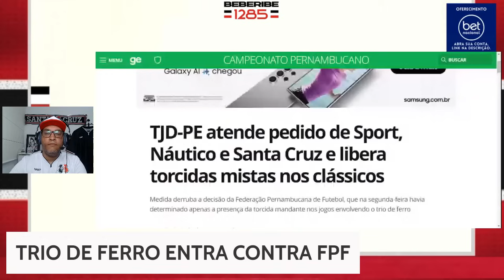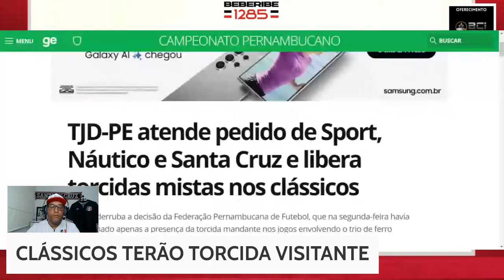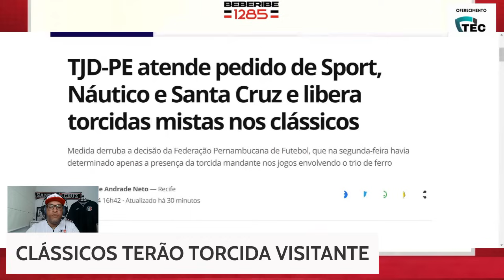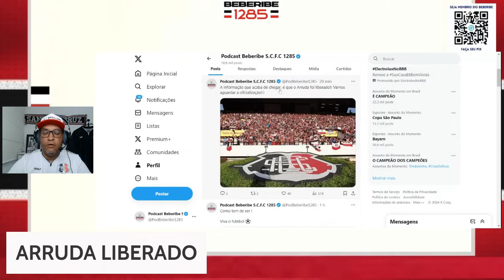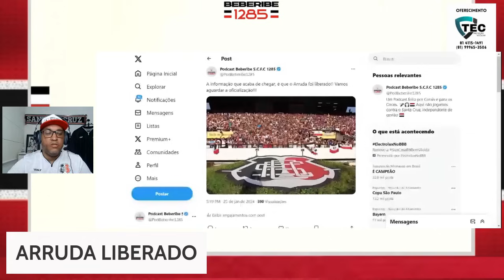🇾🇪🏟️ O SANTA CRUZ VAI JOGAR NO ARRUDA!!!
Falamos do Santa Cruz, dentro e fora de campo.

Tricolor, sua casa é aqui!

Seja Membro pelo Livepix

TEC Proteção Veicular.
A proteção que você precisa, com a qualidade que você merece.

Deseja fazer parte do grupo exclusivo dos ouvintes do Beberibe1285?

Use o cupom: Beberibe

Deseja fazer parte do grupo exclusivo do Beberibe1285?
Mande uma mensagem no Whatsapp para o número 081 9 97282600